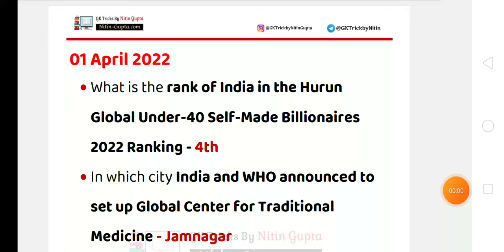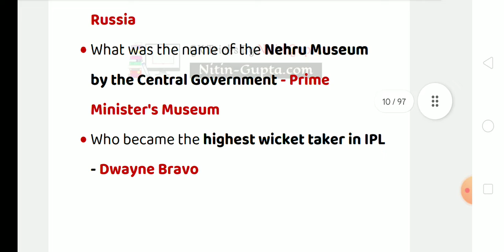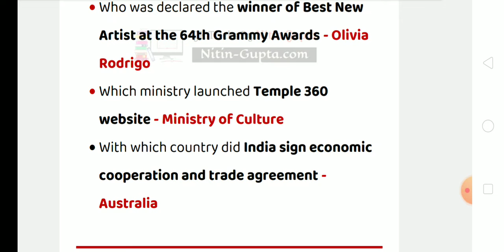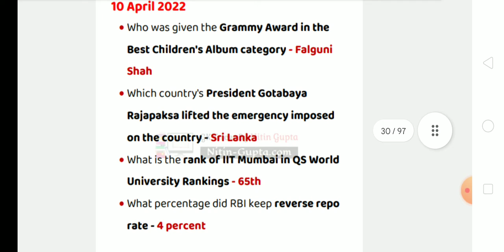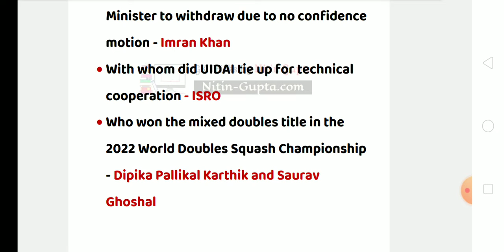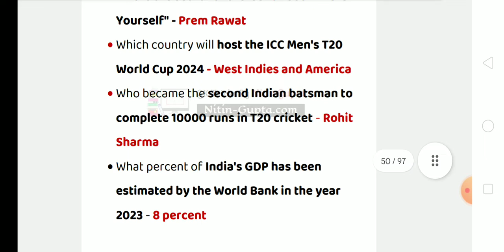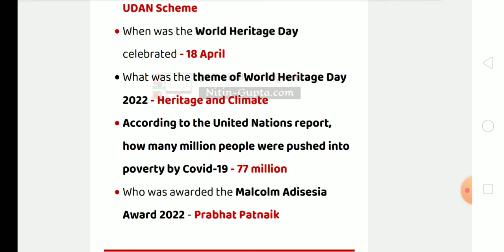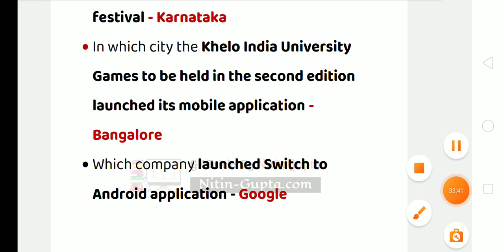April 2022 Current Affairs Pointers